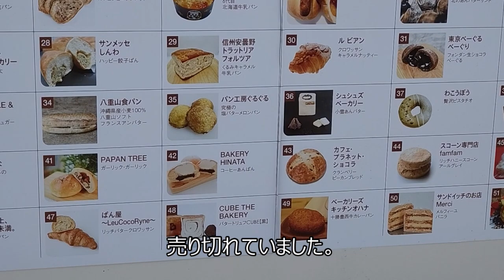玉縄桜、梅満開。早春の花 大船フラワーセンター 大船観音 横浜赤レンガ倉庫のパンフェス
2023年3月3日の様子。
神奈川県大船フラワーセンターで、玉縄桜、梅が満開です。スノードロップ、水仙、ビオラなどの、早春の花も咲いています。
大船観音
赤レンガ倉庫のパンフェス